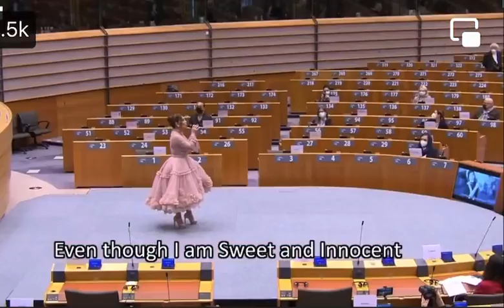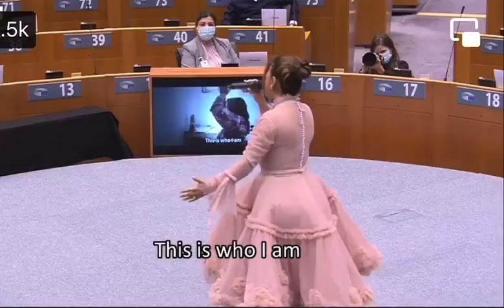The Lady of the land of fire | Aryana Sayeed sings in EU parliament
Well known Afghan singer Aryana Sayeed performs in European parliament

courtesy Tajuden Soroush